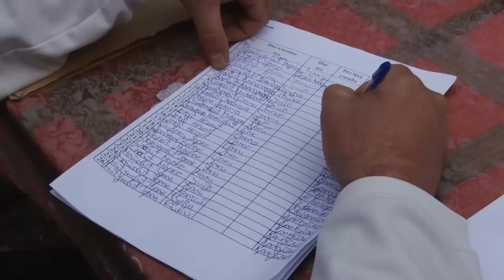TAKMICENJE GATER KRATINA 2017